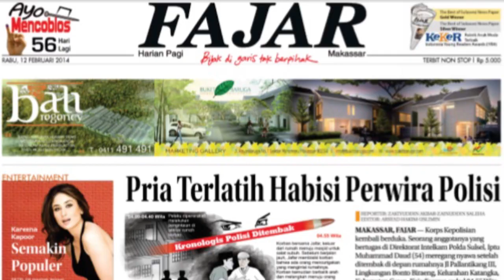Seekor Dinosaurus Hidup Gegerkan Warganet, Ini Faktanya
Pasalnya di video ini, hewan purba itu terlihat masih hidup.

Tampak hewan itu diikat dan diturunkan dari mobil truck oleh beberapa orang termasuk sejumlah anggota TNI.

Apakah itu benar asli dinosaurus?

Visual Editor : Haeril